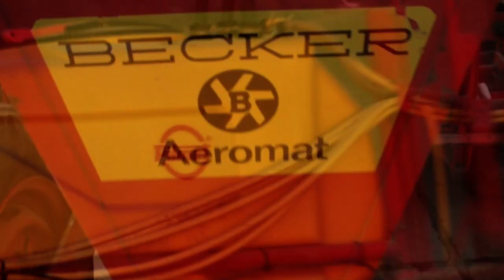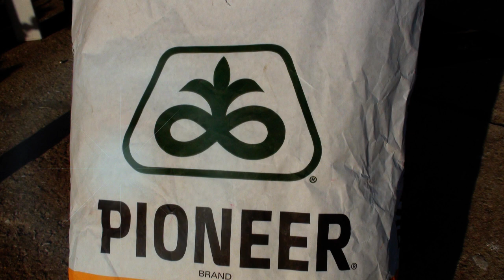Wiosenne prace polowe- kukurydza. [ New Holland t 5060 + Becker aeromat ]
Rozsiewanie nawozu, uprawa, siew kukurydzy i oprysk.